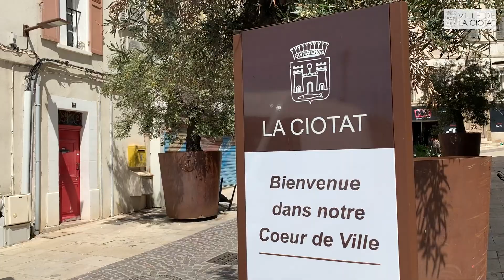Les terrasses sont ouvertes !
Ce matin Arlette Salvo, Maire de La Ciotat, Louis Hourie Adjoint au maire et Vassily Cornille Conseiller municipal ont rendu visite aux restaurateurs du cœur de ville afin de leur apporter leur soutien.

Un moment joyeux, des sourires retrouvés, le plaisir d’un café au soleil 🌞